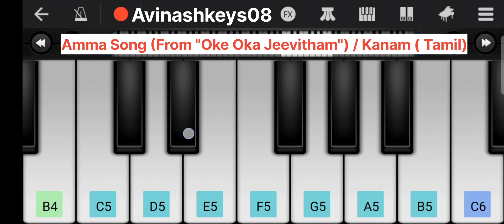Amma Song (From "Oke Oka Jeevitham")| Kanam (Tamil)|Mother songs|Mothers day Special|Sidsriram Songs